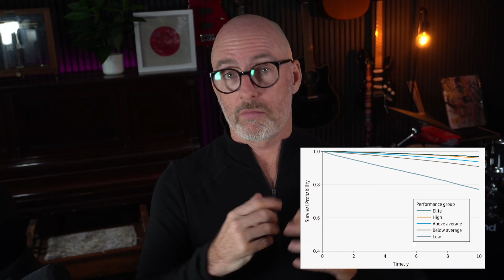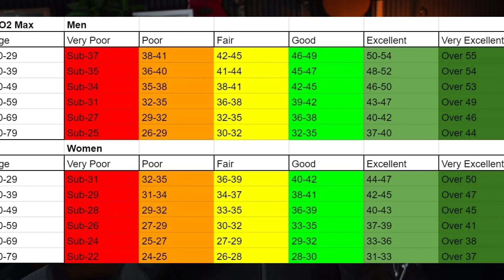V02max - Mikes journey with Apple watch, Polar H10 and Cooper test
Join me on my VO2max journey as I explore and compare results using the Apple Watch, Polar H10, and the Cooper test. Discover how these tools measure VO2 max, their accuracy, and how they fit into my fitness routine. Whether you’re a fitness enthusiast or just curious about VO2 max, this video offers valuable insights and tips. Let’s dive into the data and see what works best!